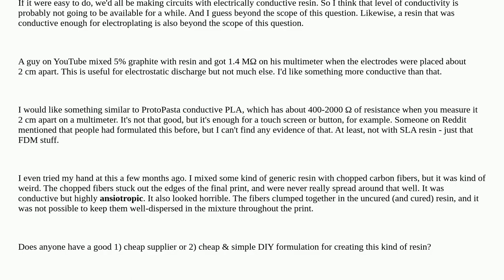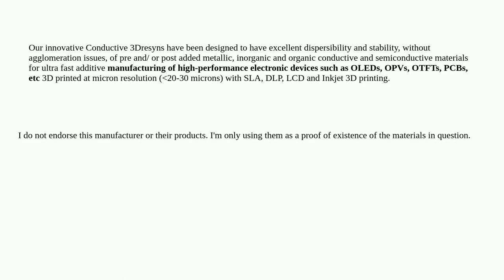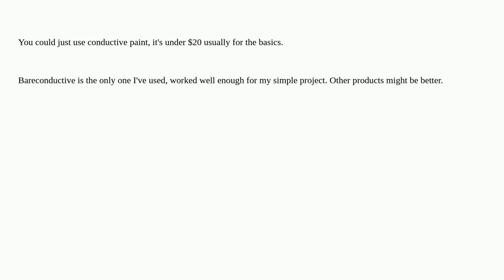3dprinting: Are there any electrically-conductive SLA resins?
Are there any electrically-conductive SLA resins?

A special thanks goes out to the community

  resin sla